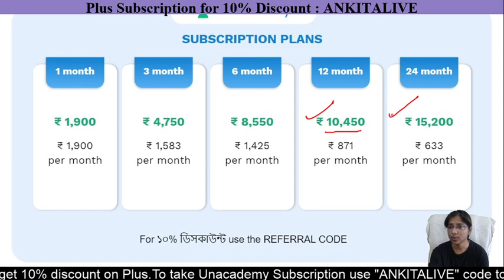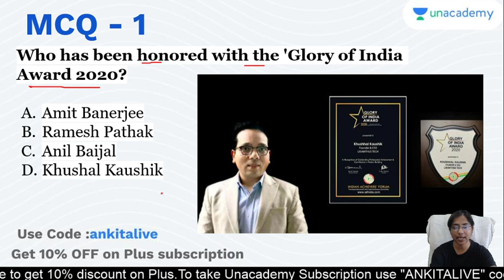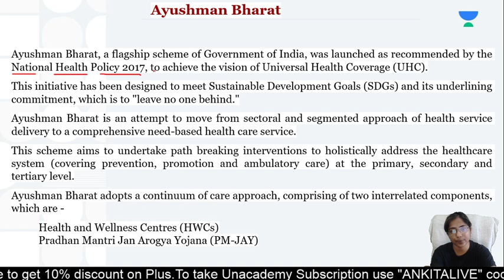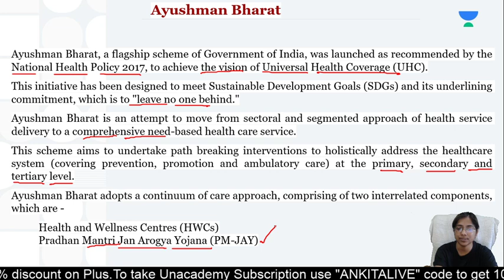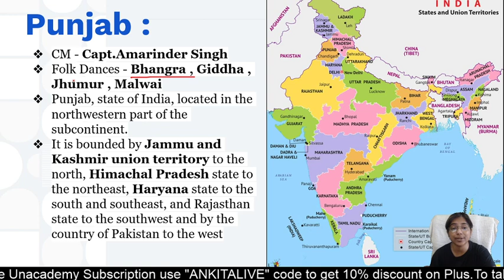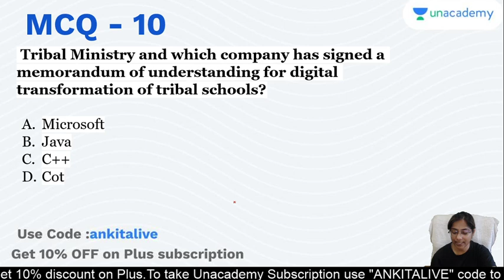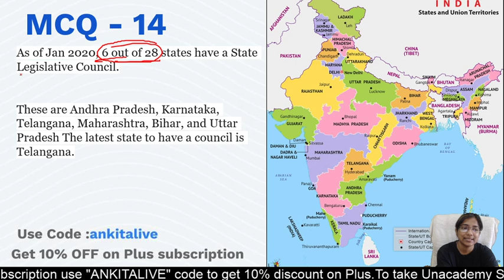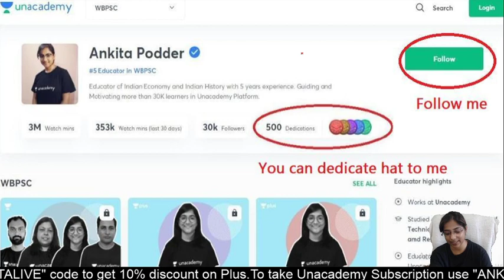21st May 2021 | Daily Current Affairs in Bengali | কারেন্ট অ্যাফেয়ার্স ২০২১ | Ankita Podder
Preparing for WBPSC exam? Watch this live class of Ankita Podder of  21st May 2021 to get updates on important current affairs.This session will be helpful for aspirants preparing for WBPSC as well as other government exams.

You can enrol to Unacademy Subscription and get the following benefits:
1. Learn from your favourite teacher
2. Dedicated DOUBT sessions
3. One Subscription, Unlimited Access to Live Online Classes and Videos
4. Real-time interaction with best-in-class teachers
5. You can ask doubts in live online classes
6. Limited students in each Class
7. Download the videos & watch them offline